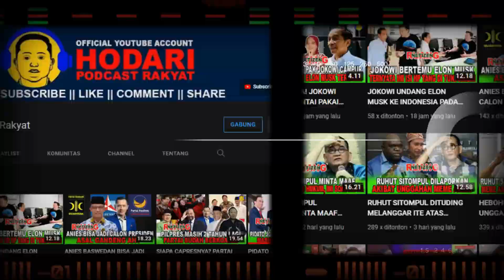RESMI PA 212 DUKUNG ANIES-CAK IMIN...!! PRABOWO DITINGGAL PENDUKUNGNYA II SUARA INTAN